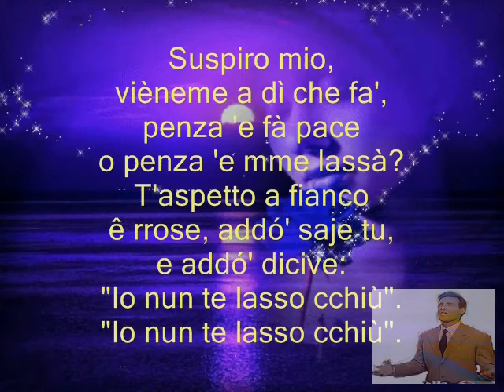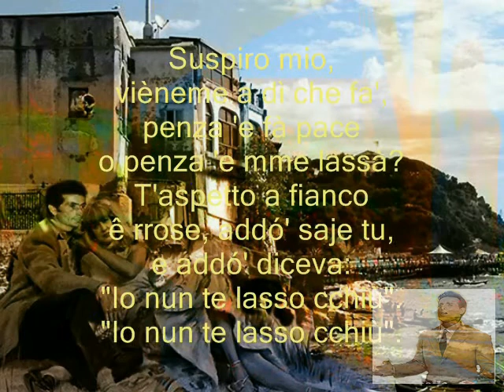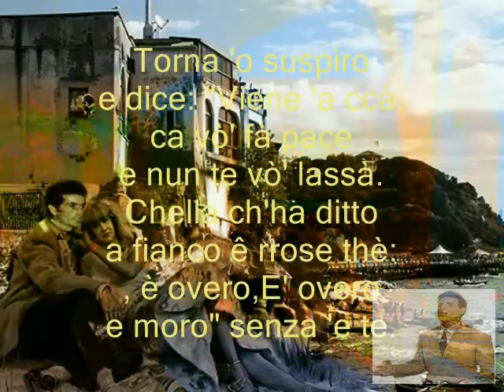Giacomo Rondinella - SUSPIRANNO Con Testo 1953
Dalla raccolta personale: ""The Best Collection Of Giacomo Rondinella" - SUSPIRANNO di (Evemero Nardella testo Ernesto Murolo) data1909